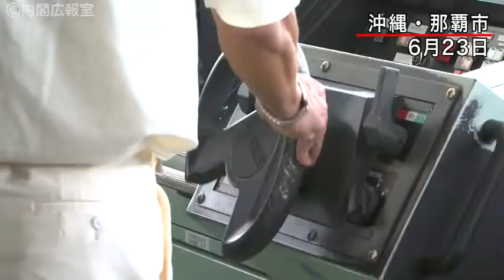第十一管区海上保安本部 内閣総理大臣訓示－平成24年6月23日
平成24年6月23日、野田総理は第十一管区海上保安本部を訪れ、巡視船りゅうきゅうの船上で訓示を述べました。